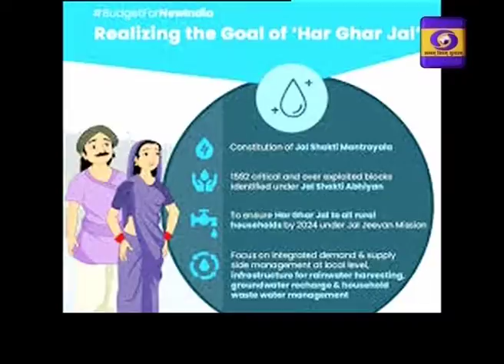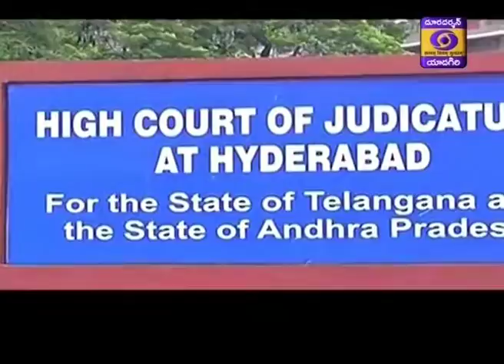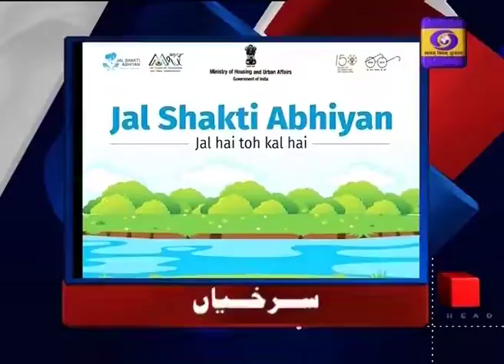23/07/19,Urdu News @ 13:15 Hrs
23/07/19,Urdu News @ 13:15 Hrs